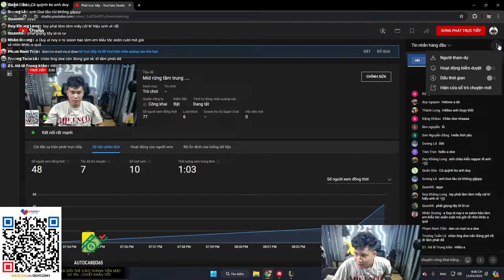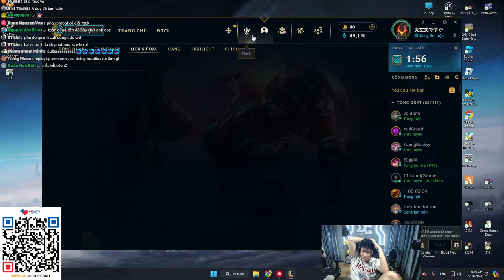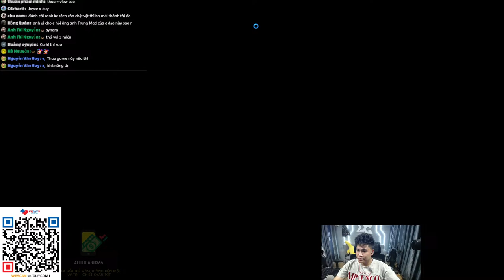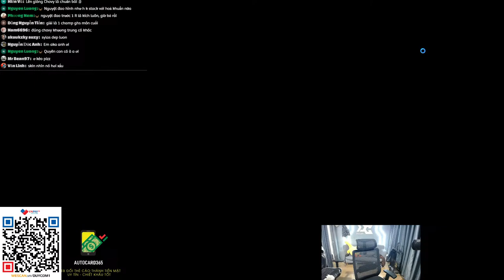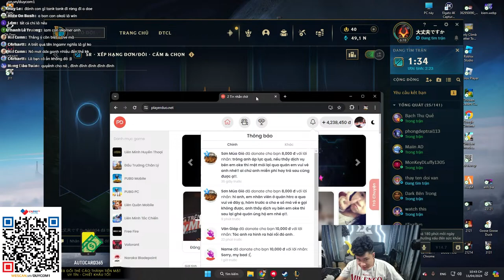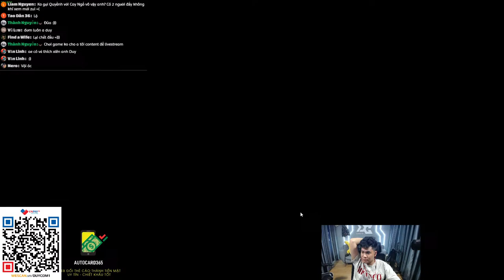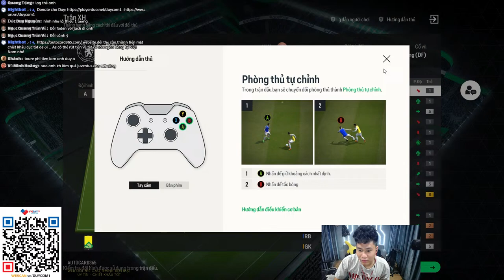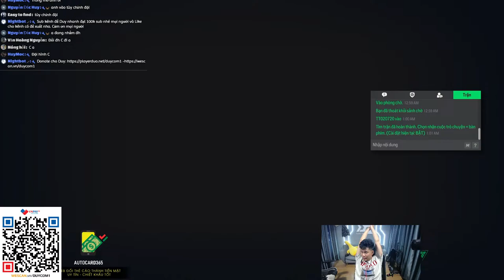Mid rừng tầm trung ....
➤VietCombank : 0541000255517 vu duc duy

♥ Quán net và bi-a của Duy Còm :
➤CS1 : 1174 đường Láng , Đống Đa , HN
➤CS2 : 87 Lĩnh Nam tầng 4 toà HH01